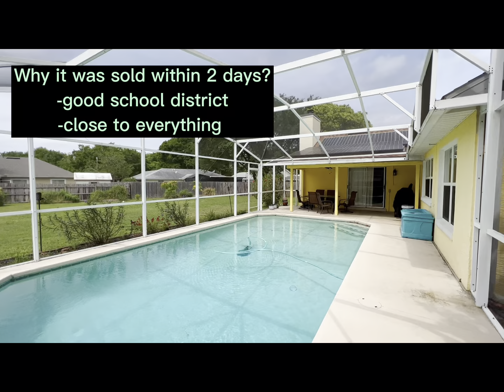Why Winter Garden, Florida?